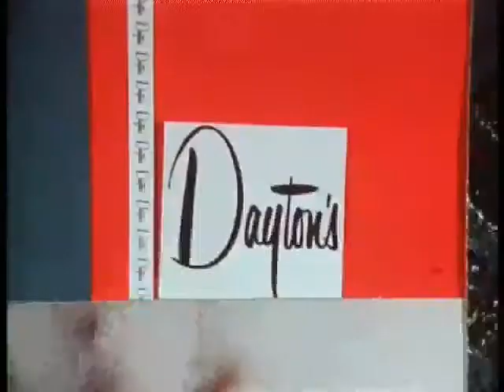Erwin Blumenfeld on Carmel More,more,more!